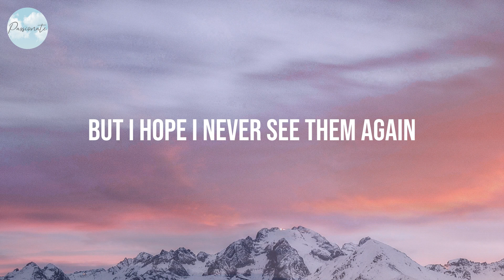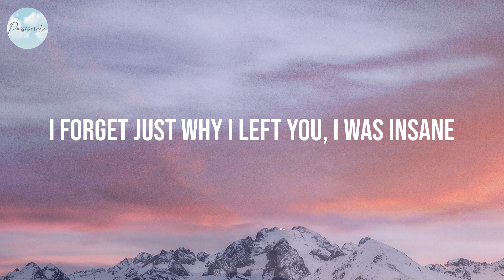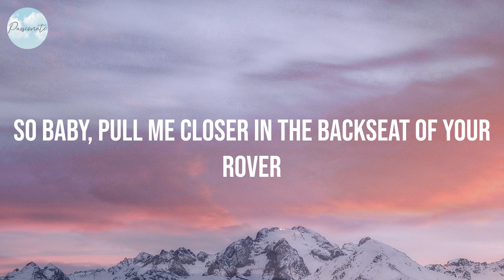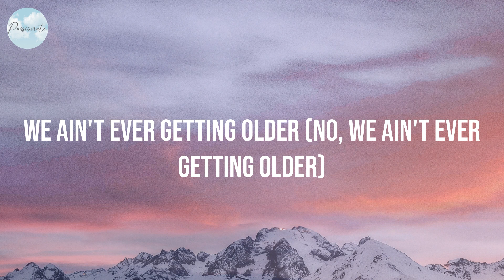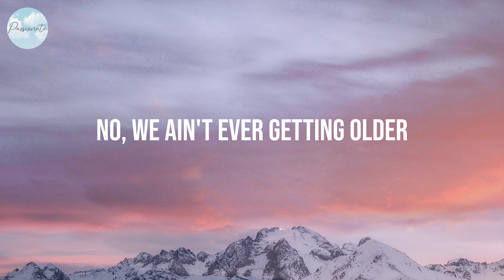Closer - The Chainsmokers (Lyrics)